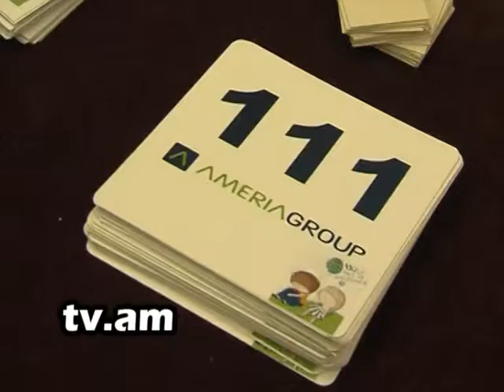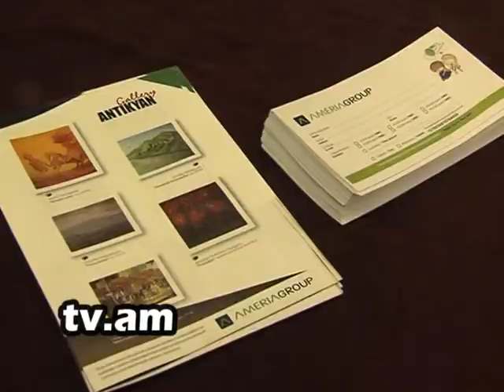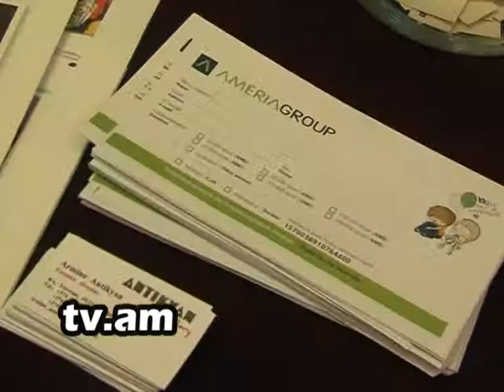Lraber Ameriabank h2 tv channel